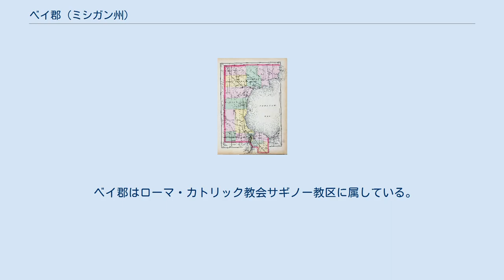ベイ郡 (ミシガン州)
ベイ郡（英: Bay County）は、アメリカ合衆国ミシガン州ロウアー半島の東部に位置する郡である。
2010年国勢調査での人口は107,771人であり、2000年の110,157人から2.2%減少した。
郡庁所在地はベイシティ市（人口34,932人）であり、同郡で人口最大の都市でもある。
 ベイ郡はベイシティ大都市圏に属している。
 ベイ郡は1857年にミッドランド郡、サギノー郡、アレナク郡の一部を合わせて設立された。
当時は人口も僅かだったために、アレナク郡政府も未組織だったので、管理上の目的でサギノー郡に付設された。
サギノー郡とミッドランド郡の選出役人からはバー郡の創設にかなりの反対があった。
1854年、州議会に提出されたベイ郡創設法案は賛成少数で否決されていた。
 1857年、新たな法案が議会に提出された。
サギノー郡とミッドランド郡の代議員から反対意見が出た後、判断を「当該郡」の有権者に委ねるという妥協案が示され、1857年2月17日に議会を通過した。
この案件はサギノー郡とミッドランド郡の有権者全員の審判に委ねられ、完全に否決された。
しかし、ベイ郡として提案されていた領域の住民は提案を承認した。
議会を通過した法案は、ベイシティの弁護士チェスター・H・フリーマンが念入りに挿入した言葉があり、ベイ郡が批准を主張できることになっていた。
この法の下で、ベイ郡創設は1857年4月20日に効力を発揮した。
 ベイ郡住人は1857年6月に郡役員を選ぶ選挙を行った。
しかし、サギノー郡が新しい郡政府の組織を承認しようとはしなかった。
1858年冬、フリーマンがベイ郡の組織を確認する法案を議会に通した。
しかしこの法案に対しては州知事が拒否権を行使した。
この件はミシガン州最高裁判所で審議され、その1858年5月の判断で落着した。
この訴訟では被告がサギノー郡裁判所で審問されたが、想定される違反はベイ郡で起きており、サギノー郡裁判所の管轄権にはないと主張して、訴訟の取り消しを求めた。
フリーマンが被告側に立ち、論述を準備したが、病気のために出廷できなくなった。
フリーマンの妻の要請によってウィリアム・M・フェントン大佐がミシガン州最高裁判所で弁論を行い、ベイ郡は十分に組織化された郡であると宣言されることとなった。
 1978年、ベイ郡は郡執行役形式の政府を採用した。
これはオークランド郡に次いで州内では2番目だった。
1973年の法第139では、指名された郡マネジャーあるいは選出された郡執行役の下に郡政府を統合する形態を選択肢として認めていた。
郡執行役が居る場合、郡政府の全ての部門はそれぞれ選挙で選ばれた役人が長となるのではなく、郡執行役の指示に従うこととなる。
また郡政委員会が可決した動議や決議に対して拒否権を発動することもできる。
 この形態の政府を採用してからベイ郡には3代の郡執行役が就任した。
現在の執行役トマス・ヒックナーは1993年に就任したので、20年間近く務めていることになる。
 郡政府は郡監獄の運営、地方道の維持、地方裁判所の運営、権利譲渡と抵当権設定記録など重要記録の維持、公衆衛生規制の管理、福祉など社会サービスの項目で州の施策への参加を行う。
 ベイ郡は下記14の郡区に分割されている。
 ベイ郡はローマ・カトリック教会サギノー教区に属している。